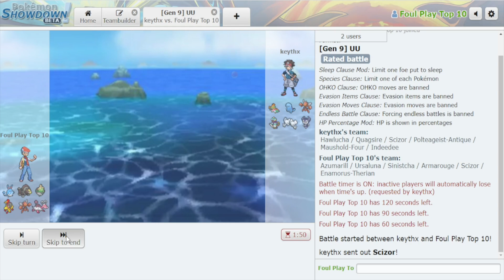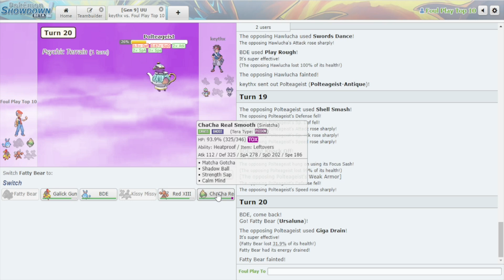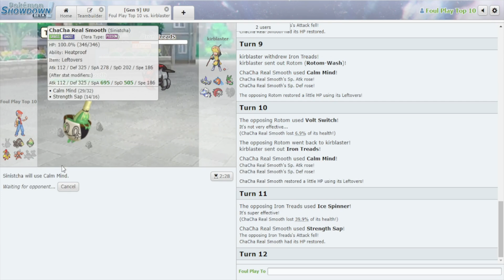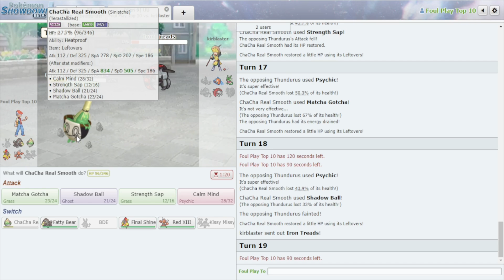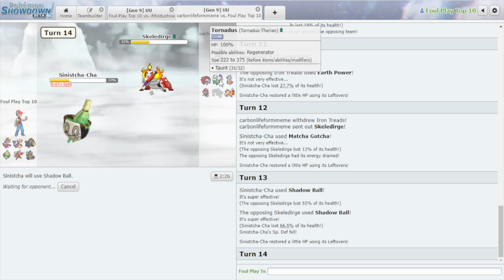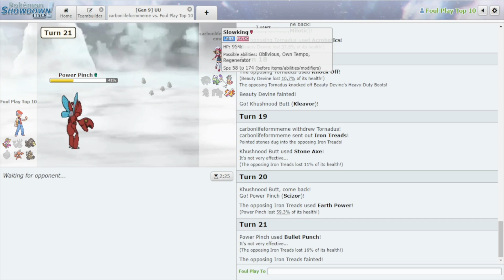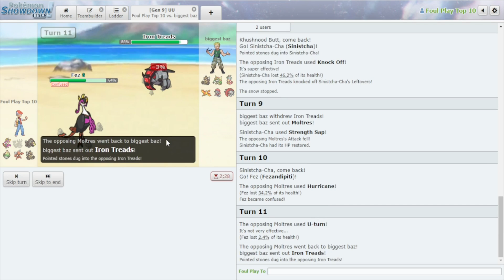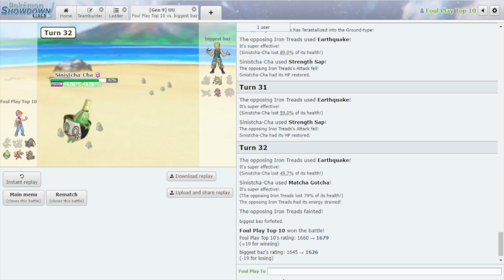SInistcha is the Best Pokémon in UU!! Here's Proof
I show off why SInistcha is so good and annoying inf the UU tier
With great defense and good defensive typing long side the potential to terastallize, it has the opportunity to set up a calm mind or 2 and take over the entire game at a moments notice

Watch us the opponents become puzzled with how to deal with it

Wanna use the teams!?
Safe Pivots

They can't OHKO us

Check Out Mr. Jamvad to get a quick, Easy to follow guide on Competitive Pokemon Singles